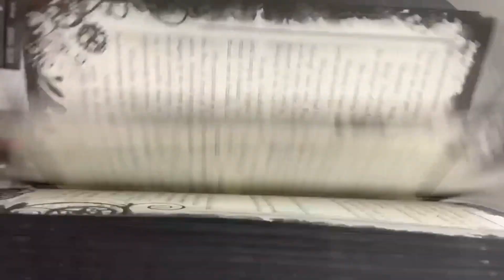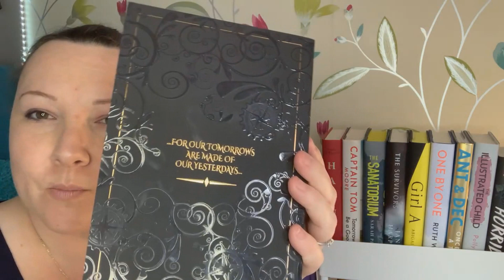Octunnumi unboxing and first impressions!